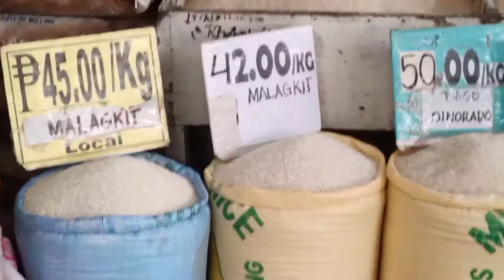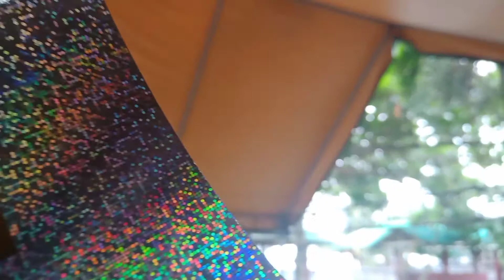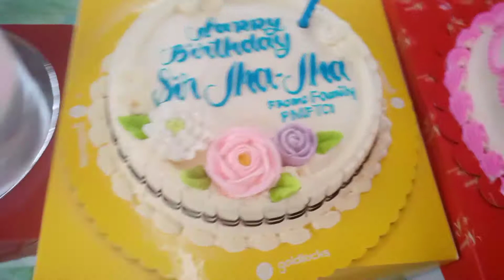PART TWO NG BIRTHDAY CELEBRATION NG INYONG MAH-MAH ❤️😍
Maraming pagbabago ang dinala sa atin ng pandemya. Isa na dun yung celebration ng birthday ko🤣😂

Sa lob ng MARAMING taon,  NGAYON lang ako nakasama ng mga malalapit kong kaibigan ❤️